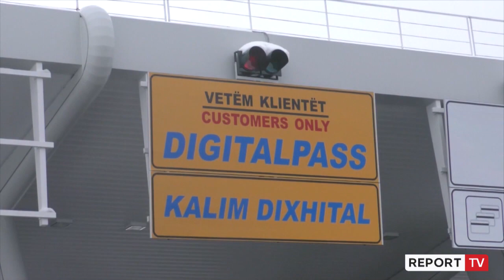Në prill u rritën hyrjet e shtetasve të huaj, Zak Topuzi: Shpresojmë që të mbërrijnë 3 mln turistë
Turizmi po fillon që të gjallërohet me shpejtësi pas humbjeve që u shënuan nga pandemia e COVID. Sipas të dhënave nga INSTAT hyrjet e shtetasve të huaj janë rritur shpejtësi në prill, ku ndikimin kryesor e ka dhënë Kosova, por gjithsesi mbeten 41% më pak se në prillin e 2019-s, përpara krizës së pandemisë.

Kryetari i ‘Shoqatës Shqiptare të Turizmit’, Zak Topuzi gjatë një interviste për Report Tv, tha se falë masave dhe përmirësimit të situatës së pandemisë në vend do të jetë një turizëm më i mirë se viti i vjetshëm. Topuzi tha se shpreson që këtë vit të mbërrijnë në vendin tonë 3 mln turistë. Topuzi nënvizoi se turizmi kryesor do të jenë turistë nga Kosova, por sipas tij qeveria duhet të synojë edhe tek turizmi elitar.Mendojmë se do jetë një turizëm falë masave dhe përmirësimeve të situatës së pandemisë për Shqipërinë, më i mirë se viti i vjetshëm. Turizmi kryesor do të jetë turizmi i Kosovës. Shqiptarët për nga pamundësia për të lëvizur jashtë i janë kthyer Shqipërisë dhe Kosova ka eksploruara Shqipërinë, kjo ka bërë që shumë hotele të përdorin paketa për turistë nga Kosova dhe nga Shqipëria. Kjo është një praktikë e re, tani kemi një turizëm fundjave vërtet i mbush hotelet, por janë sërish të vështirësi. Hotelet të krijojnë paketa të ndryshme. Turistët e Kosovës janë turistë më potencial për momentin, shpresojmë që të mbeten të kënaqur dhe të zbulojnë zona të reja. Kjo e ndihmoi Shqipërinë në këtë situatë të vështirë, hapja e kufijve nuk është e favorshme për Shqipërinë, pasi pjesa e turizmit elitar në Kosovë mund të eksplorojë Rajonin. Shqipëria duhet të përdorë politika që të shfrytëzojë potencialin e turistëve elitar. Pavarësisht nga dëshira urojmë që të kapim shifrën e 3 mln turistëve. ‘- tha Topuzi.